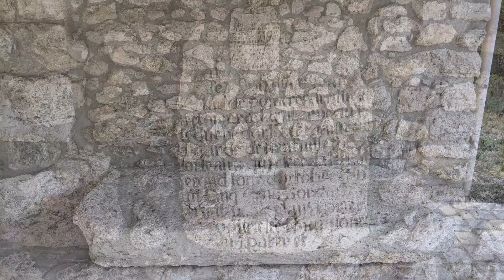08 - Voie de Tours - Aschères-le-Marché à St Lyé-la-Forêt - Compostelle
Lien vers ma page : Mes pas sur Compostelle pour des enfants sans cancer